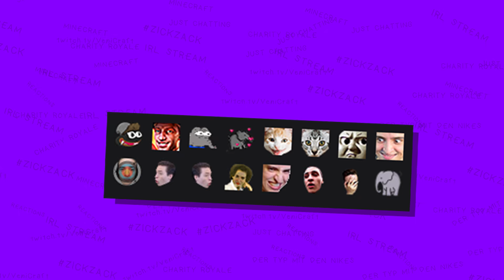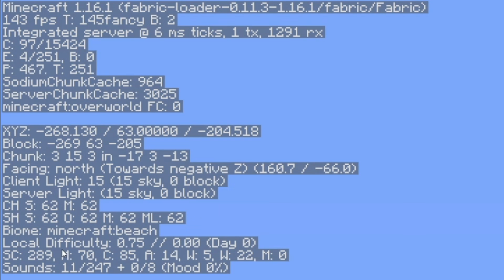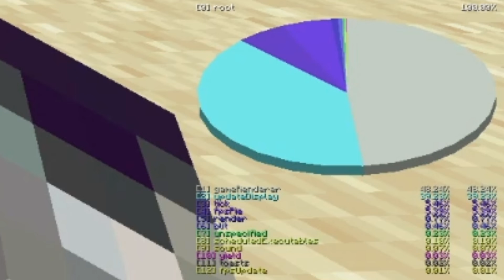BASTION & FESTUNG mit "E-RAY" FINDEN | MINECRAFT SPEEDRUN TUTORIAL #3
►Im Video erwähnt:
►Kann man abchecken, muss man aber nicht
►Sonstige Channels wo ihr stalken könnt